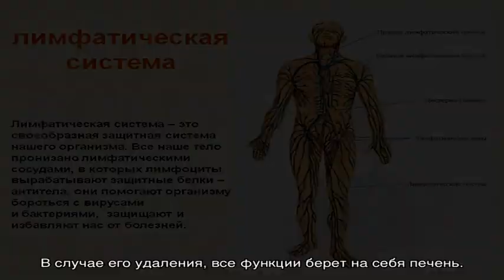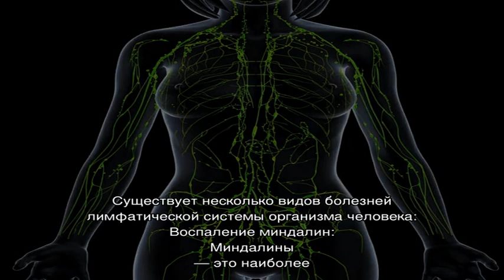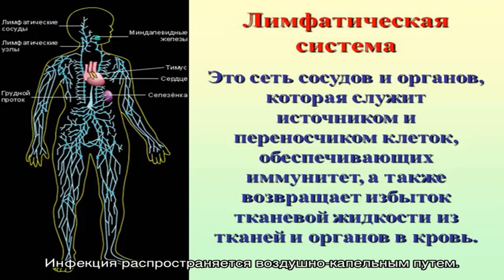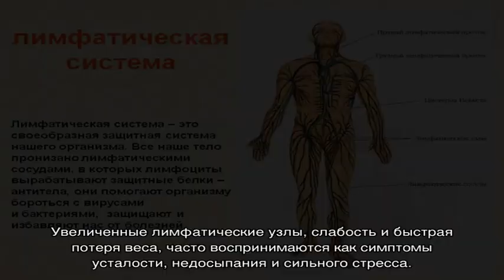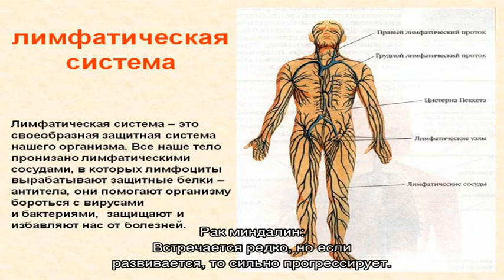Лимфатическая система: строение, органы, схема, болезни